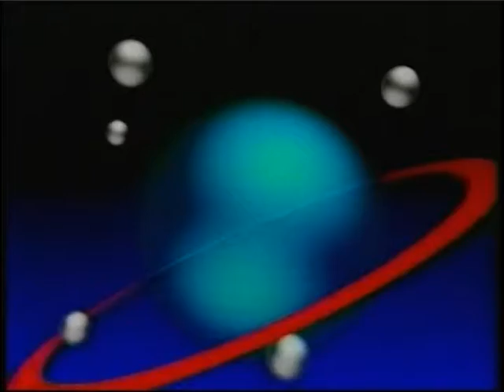JR 20 02 15 Parte 1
Começou hoje uma nova rodada de negociações entre professores e governo